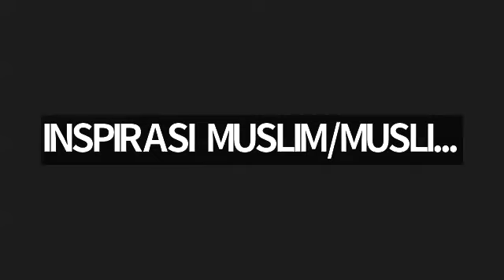Juz 26 Surah Muhammad ayat 16-Al Fath ayat 15 bersama Ustadzah Elis Setianah